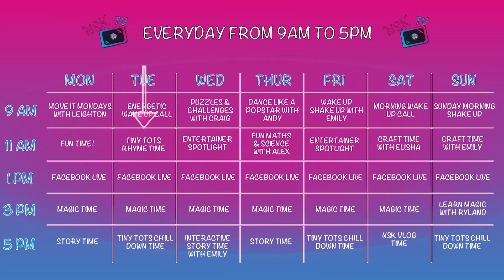NSK TV | Energetic Wake Up Call With Yazmine | Kids Online Shows & Childrens Virtual Entertainment